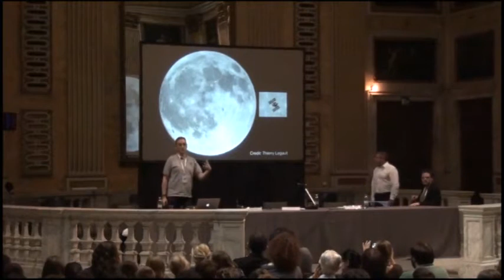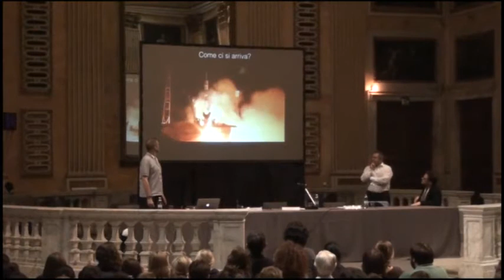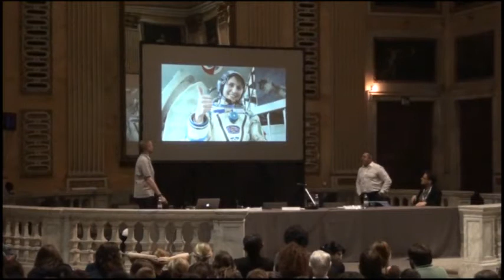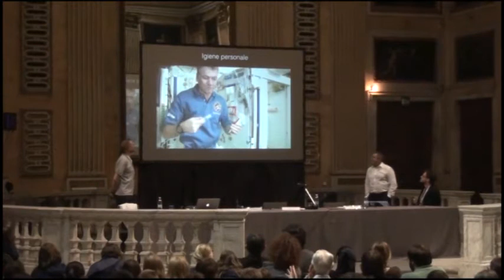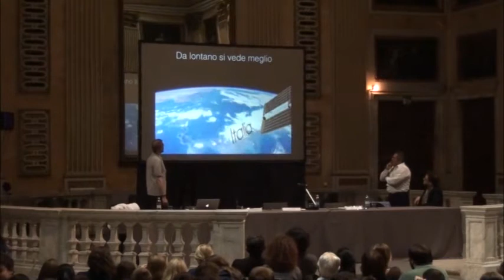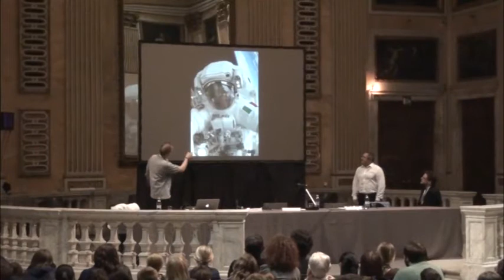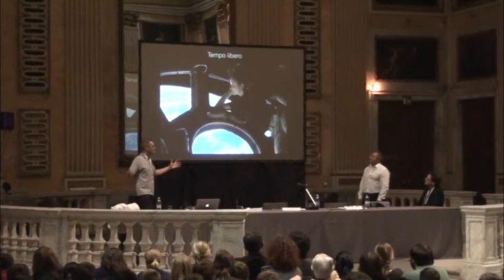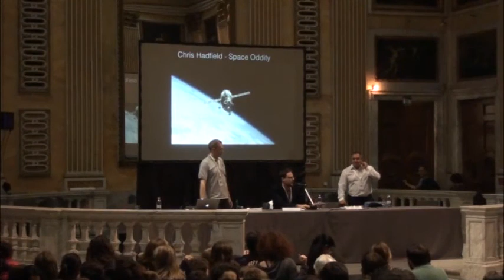Paolo Attivissimo e Luigi Pizzimenti - Una giornata... spaziale!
Festival della Scienza di Genova - Palazzo Ducale, Sala del Minor Consiglio, 27 ottobre 2014. Paolo Attivissimo e Luigi Pizzimenti ci raccontano la "giornata tipo" degli astronauti sulla Stazione Spaziale Internazionale. Modera Alfonso Lucifredi.